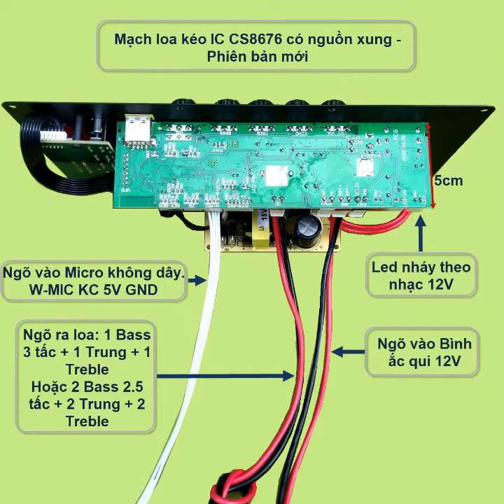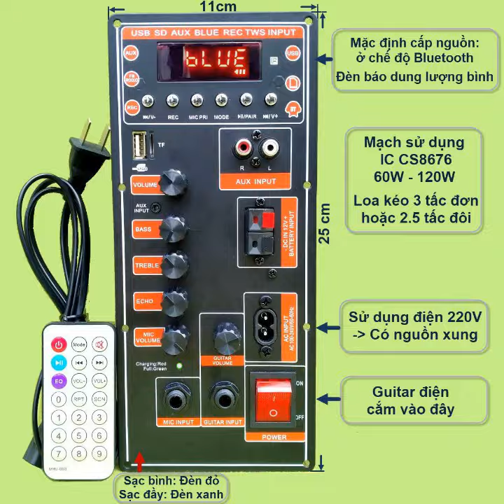mạch loa kéo CS8676 120W NGUỒN XUNG DSP LẬP TRÌNH CHỐNG HÚ CA MƯỢT, LOA KÉO 3 TẤC ĐƠN - 2.5 TẤC ĐÔI